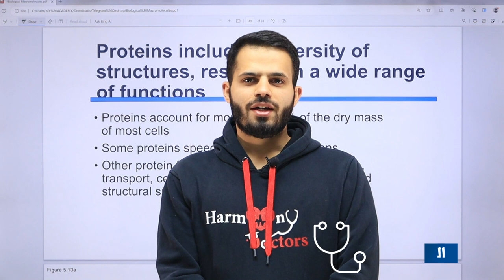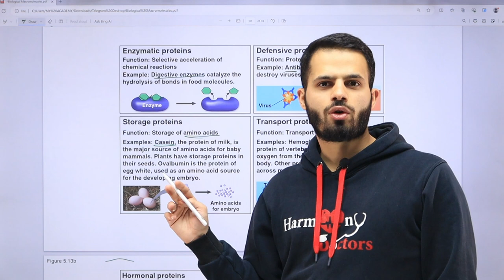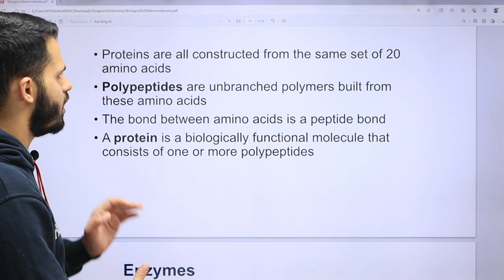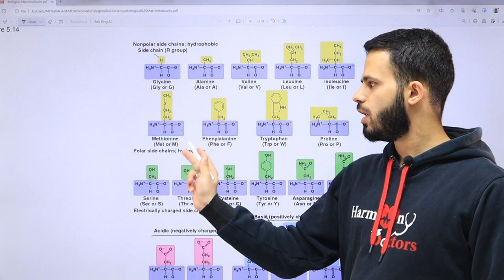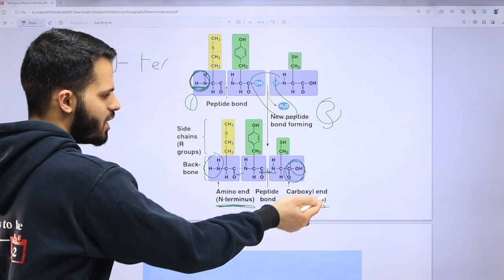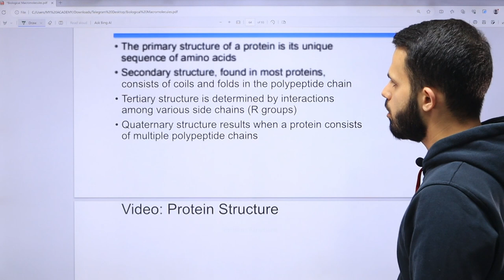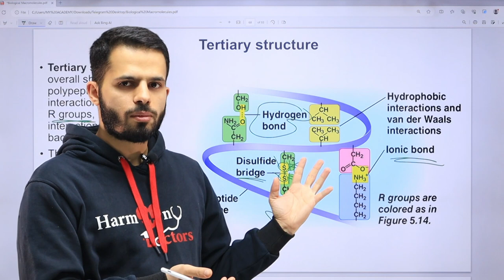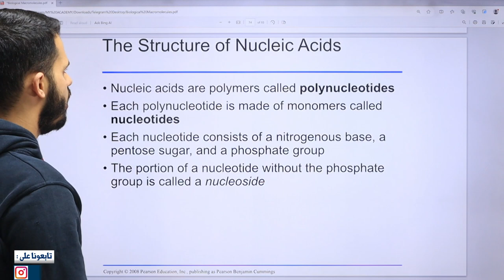ZU Cytology & General Biology - Lecture 4